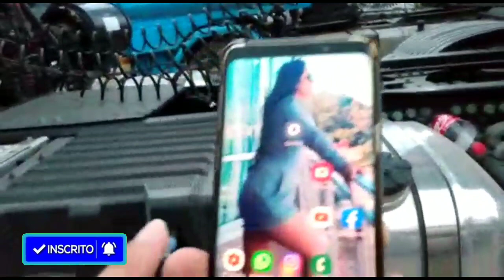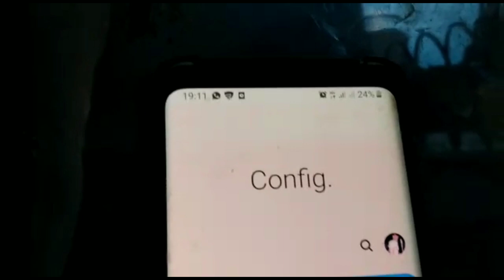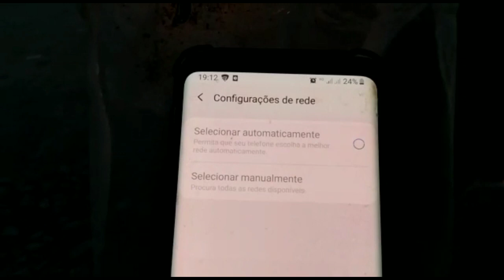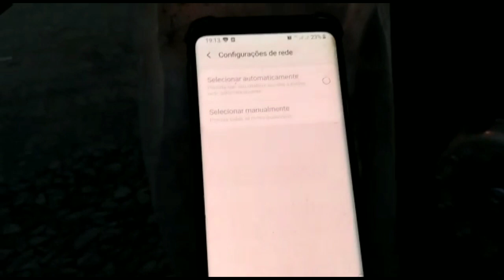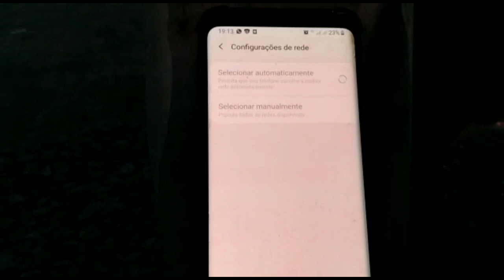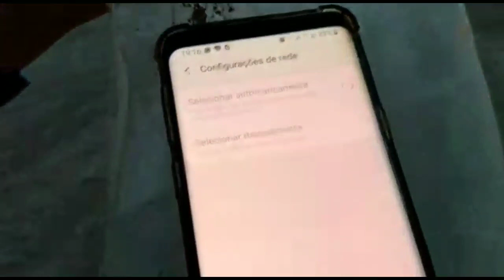Consegui Sinal no celular através de uma garrafa pet com pedras